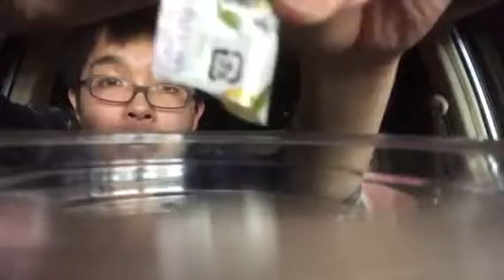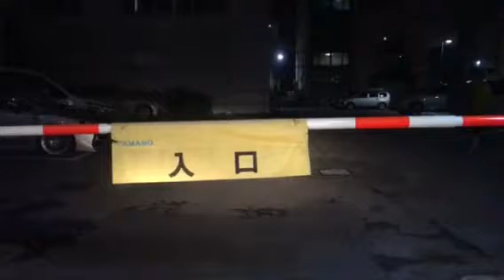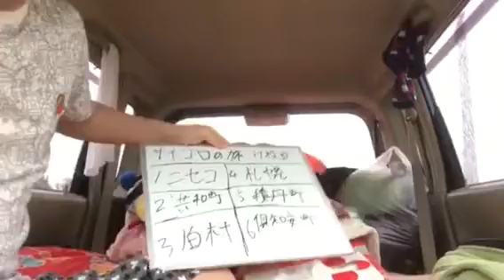【旅動画】サイコロの旅をするために函館に向かってます サイコロの旅 第零夜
まずは函館に向かう道中の旅動画です、色々と散策してましたwww